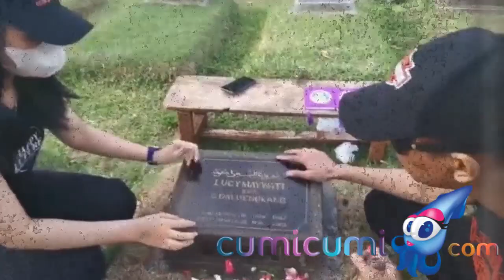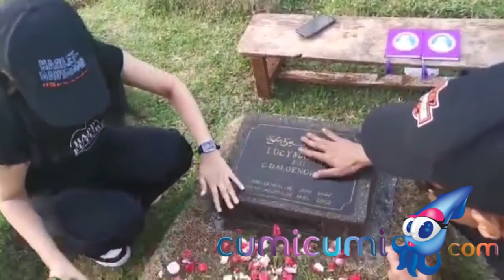Ditemani Doddy Sudrajat, Mayang Nyekar ke Makam Ibunda Almh. Vanessa Angel - Cumicam